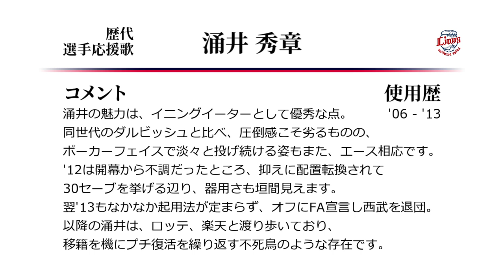埼玉西武ライオンズ 涌井秀章 応援歌 [MIDI]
涌井選手の西武時代の応援歌です。
なんとなく涌井には短調曲のほうが似合いそうな気もしますが、
そもそもこの時代の西武の投手個人応援歌で短調曲ってほとんどないですね。